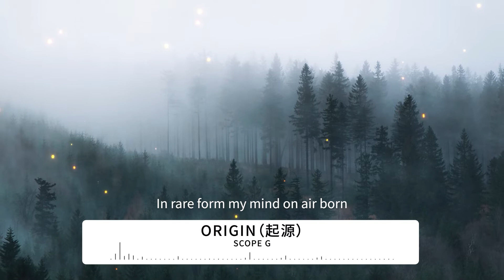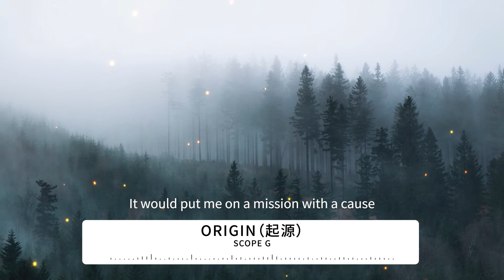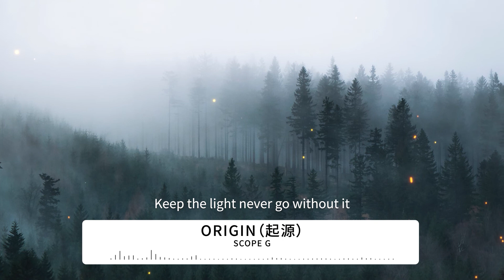Scope G-Origin（起源）rap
▼ 歌 曲 資 訊 ▼
演唱：Scope G
作曲：TB-Ray
作詞：Scope G
制作人：TB-Ray
編曲：TB-Ray

▼歌詞 Lyrics ▼
in rare form
以罕見的形式
my mind on air born
我的心靈在空中誕生
my rhymes carry storms
我的歌詞席卷著狂風
i stray from the norm
我從平凡中脫穎而出
sick with the wordplay since i was born
從出生就厭惡那些造作的詞藻
sauga city my birthplace?
我出生在加拿大索佳市
moved to HK
後來去了中國香港
then it was Vancouver
再後來去了加拿大溫哥華?
in first grade?
在我小學一年級
all the odd jobs i worked to get paid?
快進到我為討生活打的零工
i wasn’t good at much per se
我本不擅長寫作
but when it came to words on a page?
但當我寫出來在筆記本上
i would murder the stage
我的歌詞震驚全場
quiet Asian
一個不愛說話的亞裔
shyest in the room?
屋裏最內向的這個人
repping my generation
代表我這一代
spit it through the wire
通過麥克風的線路將一切傾瀉
meet your doom
滿足你的厄運
who knew that i would make it rapping
誰知道我能如此駕馭說唱
got this wrapped up like i’m in the tomb
我就像複活了的木乃伊神
had to get out, had to make it happen
一定要從墓中沖出來
if it wasn’t for the passion?
如果不是為了激情
i would not turn it into action
我不會這麼做

now i got it
現在我明白了
現在我得到了一切
came a long way?
奔波了這麼久
from how i started
從我開始的地方
現在我明白了
奔波了這麼久
從我開始的地方

i just thought about it
我只是考慮了一下
then i got it
我就得到了
never doubt it
從不質疑它
keep the light?
保持光芒
never go without it?
永遠不要失去它

grew up in a single parent middle class household
在中產階級單親母親的養育下長大
momma busy working to keep my mouth full
媽媽拼命工作來填飽我的肚子
so we would just move a lot just to get dough
所以我們經常為了省點錢而搬家
she put me in school with the rich kids
她把我送入貴族學校
i tried to blend in, but i was different
我試著融入，但我跟他們不是同一掛
i didn’t talk much, lacked attention
我注意力不集中，寡言少語
started putting pen to paper in high school
我從高中就開始用動筆了
later did i realize that would be key to my survival
後來我才意識到這對我的生存至關重要
“It was Written” by Nas was like my bible
Nas的那首《It was Written》我視為聖經一般珍貴
it would put me on a mission with a cause?
它讓我堅定了使命感
give me something to die for?
給我可以為之付出生命的追求
hip-hop saved my mind when i flow
當我說唱時，hip-hop拯救著我的靈魂
all green and eyes with high hopes?
一切都是綠色的，眼中充滿希望
story of the golden child yellow brick road?
這是中國金童的故事
watch how it unfolds
看它如何展開
through the lens
透過鏡頭
looking through a scope
透過這熒屏
that’s how it begins
這就是它的成功史

現在我明白了
奔波了這麼久
從我開始的地方
現在我明白了
奔波了這麼久
從我開始的地方

我就得到了
never doubt it
從不質疑它
keep the light?
保持光芒四射
從不脫離光芒

現在我明白了
奔波了這麼久
從我開始的地方
現在我明白了
奔波了這麼久
從我開始的地方

我就得到了
never doubt it
從不質疑它
keep the light?
保持光芒四射
從不脫離光芒
▼ 每 日 更 新 ▼